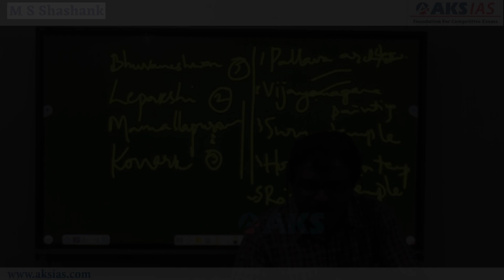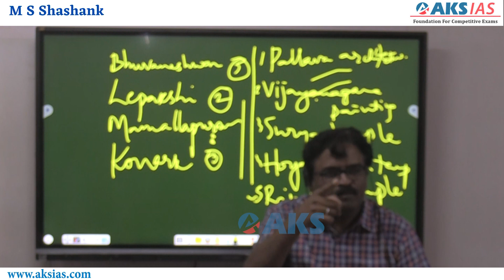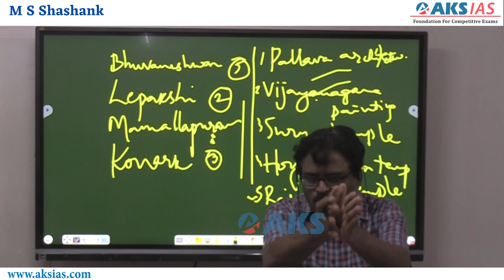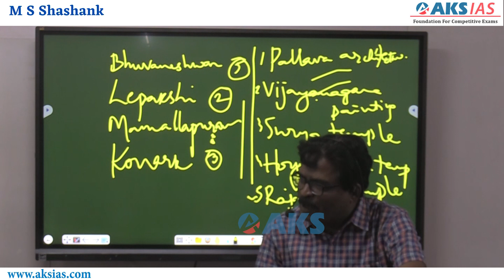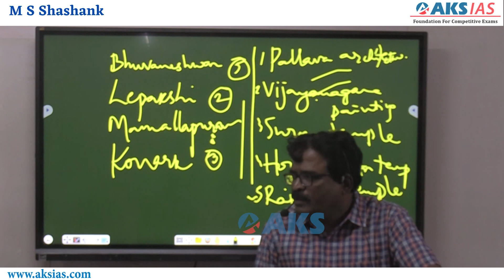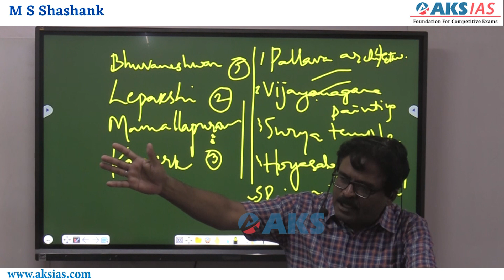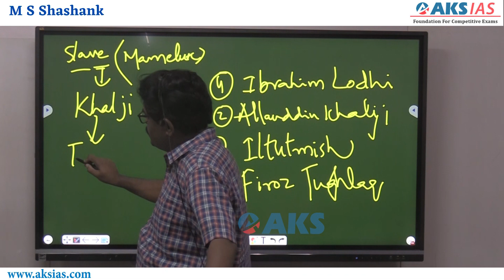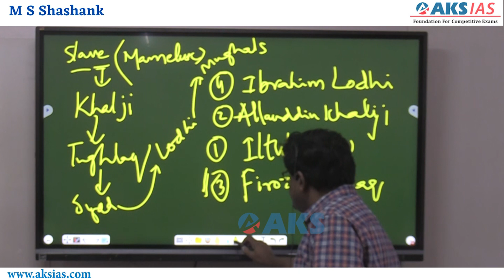హిస్టరీ చదవడం ఎలా ప్రారంభించాలి?Part-4 UPSC|APPSC|TSPSC|AKS IAS